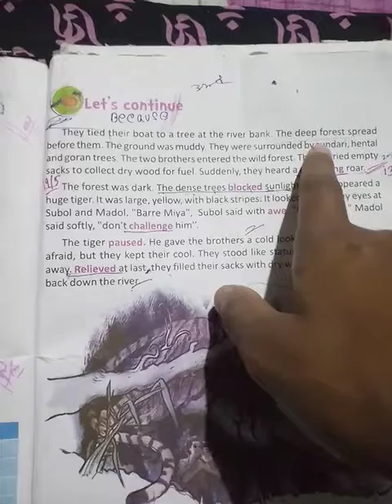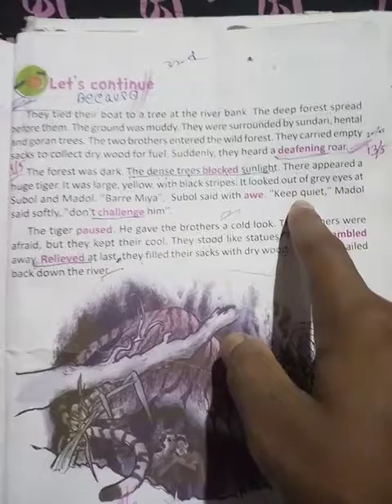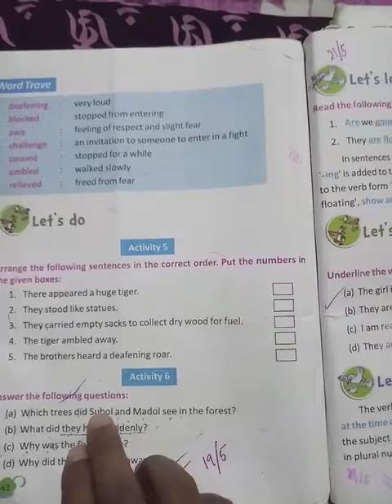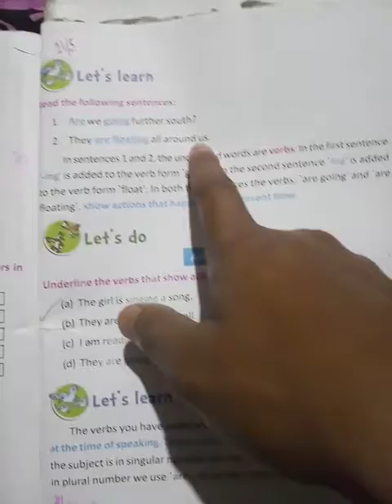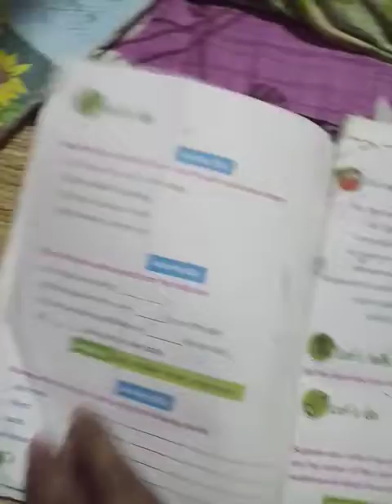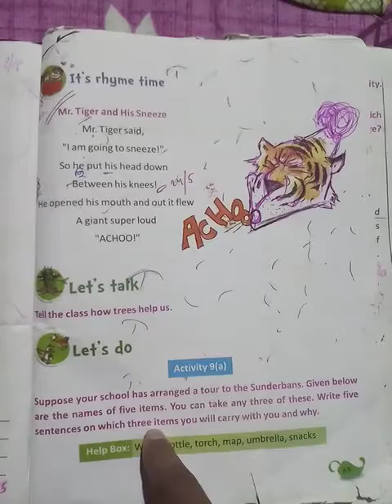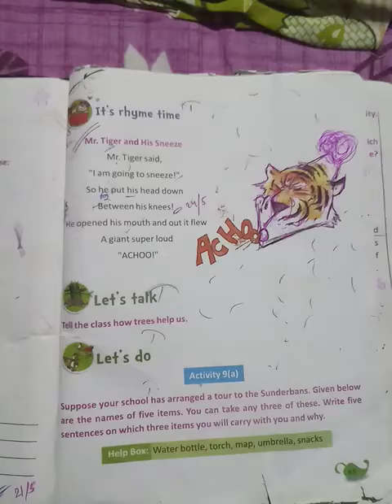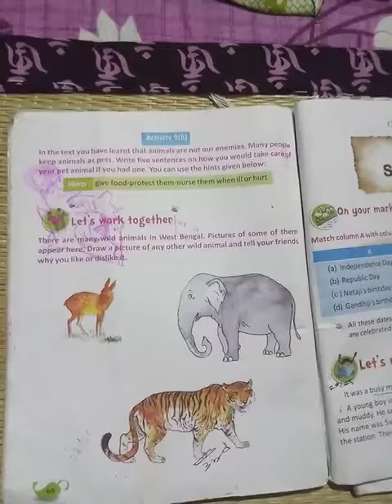Lesson 5 Last part Class IV